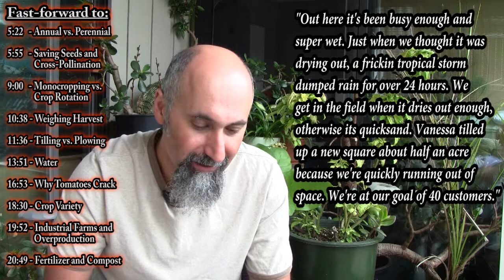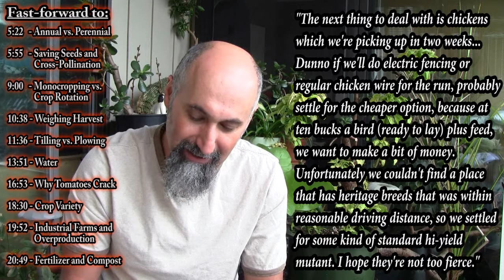Food and Farming, Part 8: An Update and Some Random Thoughts on Community Supported Agriculture, CSA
The Language of Mathematics for those who want to use Math in Real Life.

Peace,